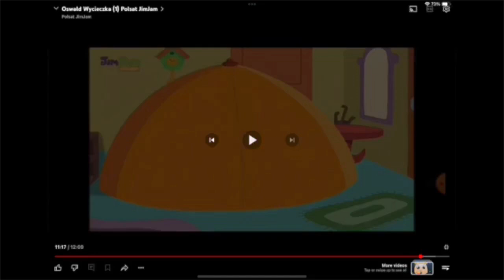What A Good Idea